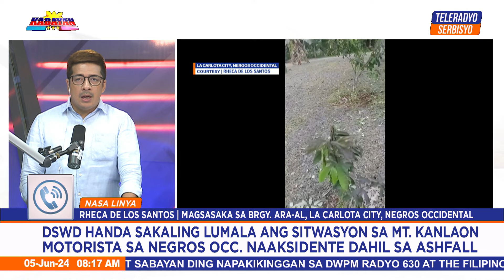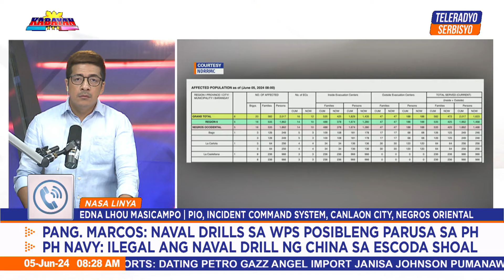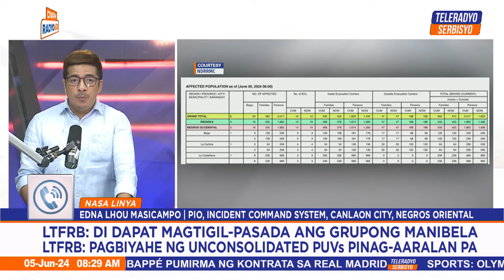Kabayan | Teleradyo Serbisyo (05 June 2024)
Kumustahin ang mga kababayan sa  Negros Island matapos ang pagputok ng bulkang Kanlaon.